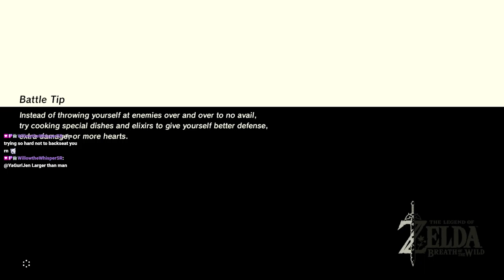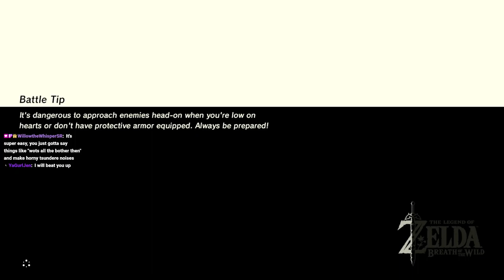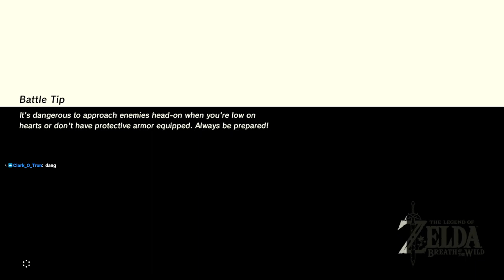[003] Zeldathon: Breath of the Wild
You can catch my playthroughs live on Twitch:
Main Channel: @G-lint
Second Channel: @G-Plus